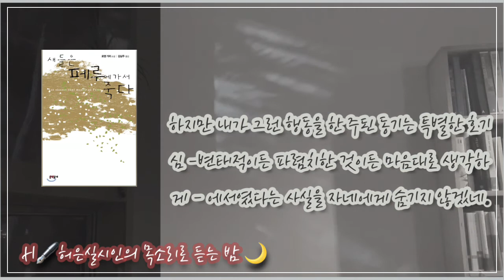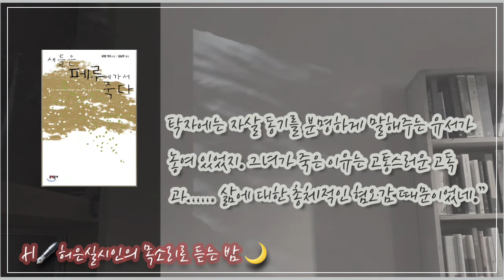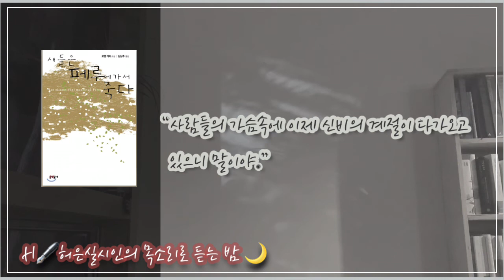[🌜책을 듣는 밤의 시간 ] 벽 02 -짤막한 크리스마스 이야기, 로맹 가리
크리스마스 즈음이였죠.
런던에 누추한 건물에 있던 한 청년이 자살합니다.
그런데 다음 날 그녀 역시 주검으로 발견되게 됩니다.
그녀는 독약을 마셨던 거였고요.
청년이 들은 그 소리는 쾌락이 아니라 고통의 몸부림이였던거죠.
유서는 그녀가 고독과 삶에 대한 혐오 때문에 생을 마쳤다고 전해줍니다.
로맹가리는 사람과 사람 사이의 근원적인 벽, 어쩔 수 없는 단절,
이런 것들을 이야기하고 싶었던 걸지도 모르겠습니다.

그렇다고 하더라도 누군가 벽 앞에서 무릎이 꺾일 때,
고개를 떨굴 때,
조용히 다가가서 잠시 곁이 되는 것,

우리의 최선은 그런 게 되어야 하지 않을까요.

📕이동진의 빨간책방, 152회 , 시작하는 말,  허은실

📜  새들은 페루에 가서 죽다, 문학동네, 김남주 옮김
🖋  로맹 가리